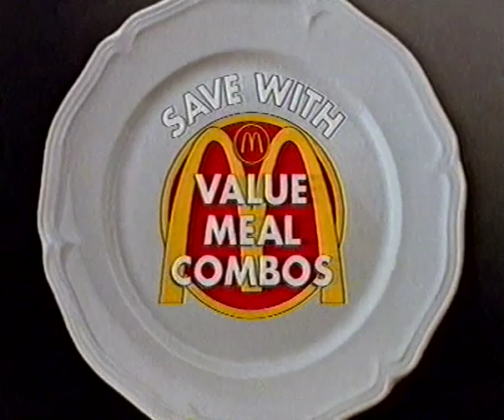McDonalds - Value Meal Combos - Australian Ad 1992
The thing is if you actually ate it like that seperated out on a plate rather than stuffing it straight down into your guts it'd probably be quite filling.  I'll have to try that some time.

Aired November 1992